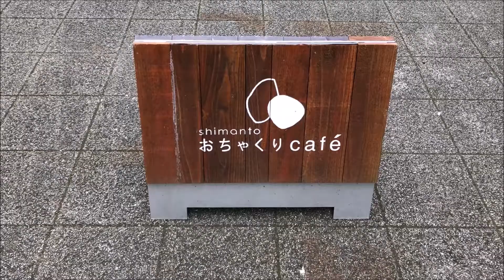【道の駅】四万十 とおわ おちゃくりcafé しまんと モンブラン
2017年11月初旬に行きました。
紅葉は残念ながらまだでしたが
自然が豊かでリフレッシュできました。

▼アイスモンブラン（おちゃくりcafé）の紹介はこちらから▼